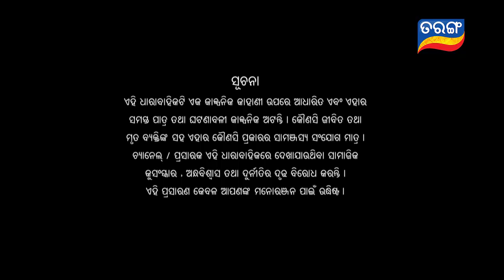Rakhile Sie Mariba Kie | Full Ep 82 | 22nd July 2019 | Odia Serial – TarangTV